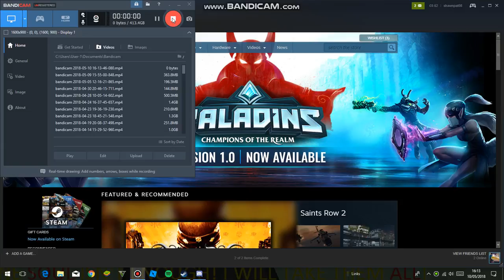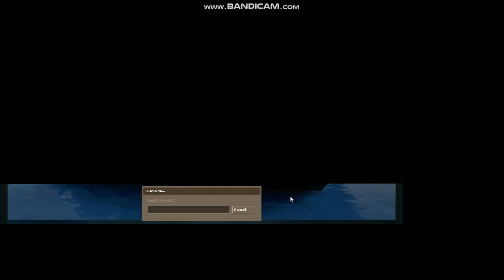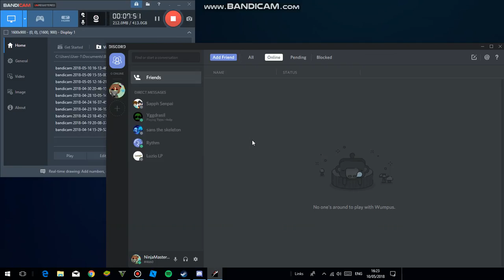The ship on PC With controller #2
Enjoy Part 2 :D